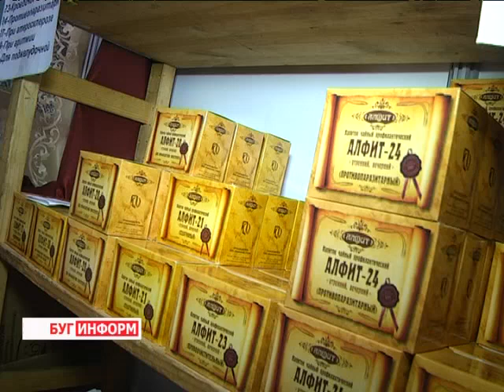2013-12-10 г. Брест Телекомпания "Буг-ТВ". Выставка меда и здоровья.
Рождественское и предновогоднее время -- традиционно любимая и долгожданная пора практически для каждого человека. Приятные предпраздничные хлопоты, поиск подарков и нарядов -- всё это непременные атрибуты декабря.
Помочь берестейцам найти подарки для родных и близких, коллег и друзей в город над Бугом приехал модный базар с миром мёда и здоровья. Какие вкусные и полезные презенты могут приобрести гости выставки-ярмарки, и почему именно мёд считается одним из самых полезных натуральных подсластителей смотрите подробности в следующем сюжете выпуска.